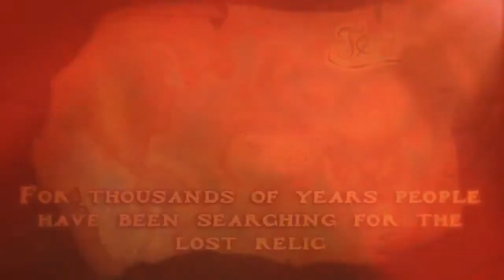Official Ancient Gears Launch Trailer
Ancient Gears by Alawar Entertainment, Inc

Explore the world, and discover the historic relics known as Ancient Gears! With exciting match-three gameplay, and a fabulous story, you will be lost in the action from beginning to end. Your reaction time is crucial, so you must be quick and use your wits in order to solve all the puzzles that lie ahead! Do you have what it takes to unravel the mystery surrounding the remarkable Ancient Gears?

From the time you were a child you have wanted to explore the world and solve the mysteries that have stumped humanity since the dawn of time. You meet a professor, who asks you to go along on a journey around the globe to find the impressive relics, the Ancient Gears. Tiles are rotated over three gears, when three of a kind line up, slash them with your finger to gain points! Don't let time slip away, for as each second passes, the Ancient Gears become more of a mystery! Let the journey begin!

GAME FEATURES:
◇ 42 awesome levels to explore in 7 unique locations!
◇ 2 exciting game modes -- Adventure & Time's Up!
◇ 28 artistic cards that tie together the games story!
◇ Amazing bonuses to help maximize your potential!
More fun games from Alawar:
★ MY FARM LIFE -- Enjoy intense action as you're filmed for your own farming show on the path to fame!
★ SHAKE SPEARS! -- Take out opponents with well-aimed strikes in a knightly competition of strategy and precision!
★ SKI RESORT MOGUL -- Do you have what it takes to turn a struggling ski resort into a must visit vacation spot?
★ THE TREASURES OF MONTEZUMA 3 -- The most spectacular match-3 game in the award-winning Montezuma series!

For more games, visit us at iphone.alawar.com!
FIND US in FACEBOOK: AlawarEntertainment
FOLLOW US in TWITTER: @AlawarMobile
Be the first to hear about our new games and awesome contests!